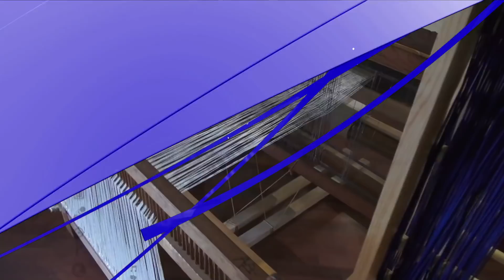Técnicas de telar: Tradición mexicana